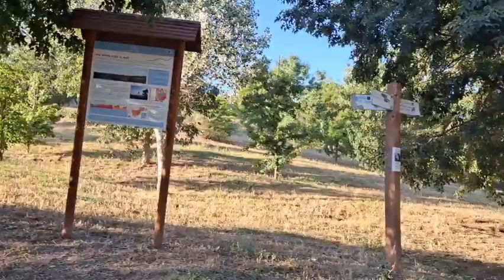فوائد الطبيعة في حياة الإنسان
جميع الإختصاصيين في علم الطبيعة والأطباء في علم النفس ينصحون الناس باللجوء إلى الطبيعة خاصة المتضررين نفسانيا لأن في الطبيعة شفاء للأمراض الجسدية والروحية ففي الفديو تجد تعليمات خاصة بهذا الموضوع فلا تضيع هذه الفرصة لكي تستفيد من مدى أهمية الطبيعة في حياة الإنسان